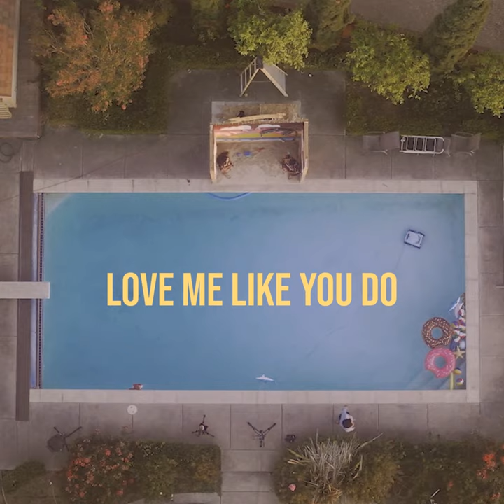Love Me Like You Do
Love Me Like You Do · WeAreYou · LaRussell · Tessie